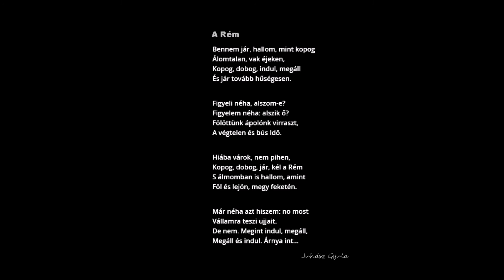Juhász Gyula / A Rém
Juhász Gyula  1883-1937